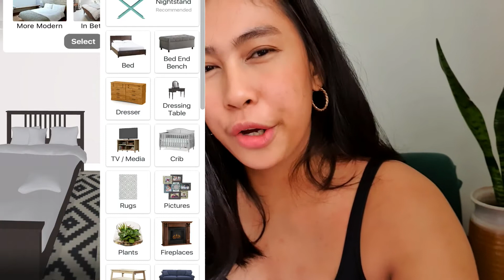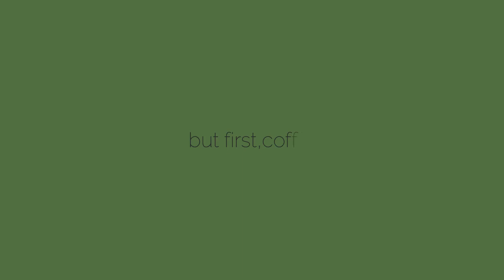Moody bohemian+modern french+ minimalist inspired|My dream bedroom makeover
Hey sweeties! Hope you'all are doing well.After few failed attempts, unstable and indecisive style ideas pinterest caused me, FINALLY .my dream room makeover is HERE! I've always wanted to redecorating my room and I find it so calming and refreshing (that's why it took me a while to do this video because I've been redoing my room like bazillion times) and Im so happy how this room makeover turns out.